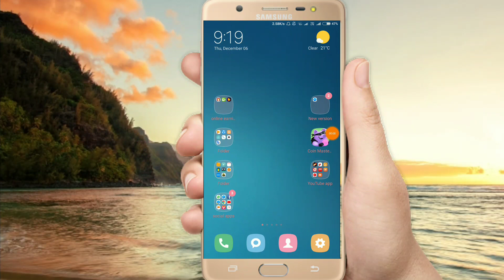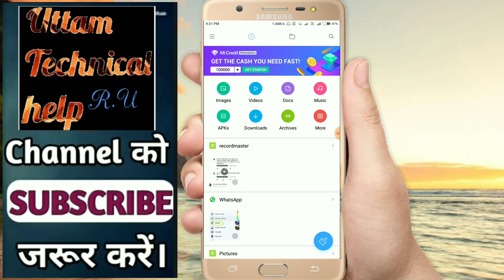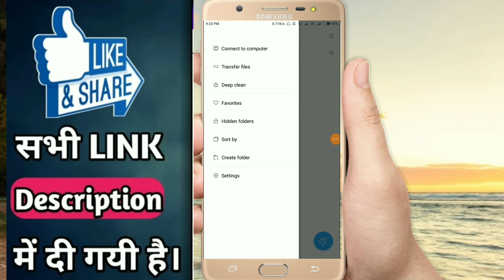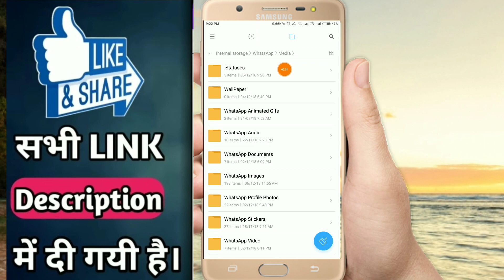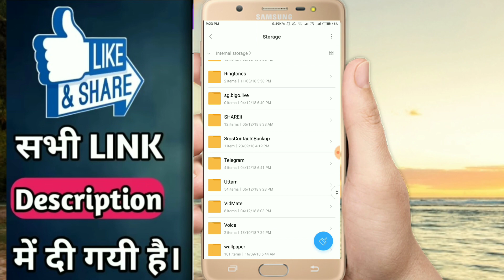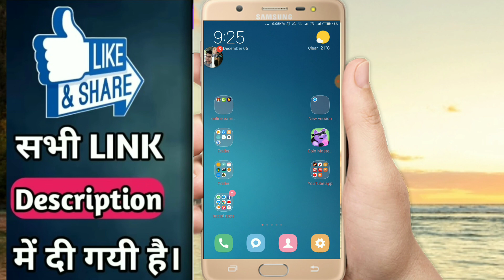how to save whatsapp status video,WhatsApp status phone ki gallery me kaise save kare, status save,h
Hi

About this video- Dosto aj ham apko batayege ki kis tarah se ap apne WhatsApp status ko apni gallery me save kar sakte hai